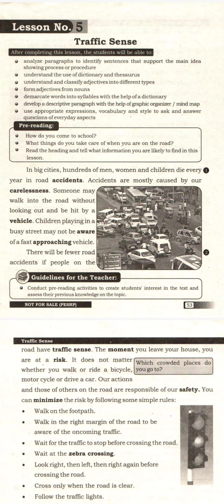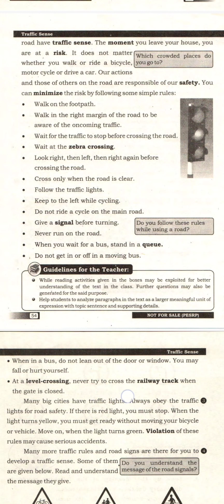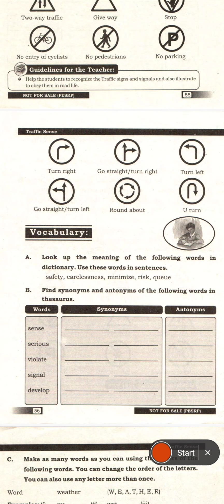Traffic Sense |Class 7| English Reading Punjab Text Book |Lesson 5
This video is is made in efforts to help students of class 6 for improving their second language listening and reading skills.

It will also help them to pronounce words that they may find difficult.

Comment your suggestions and feedback.